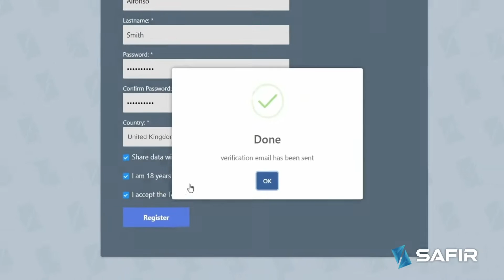Registration and login in Safir & ZeniQ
Welcome at Safir Global, ZeniQ a real System Coin Production and Safir International, an IT and Digital Finance and investment (Fintech)company

*🍅👉ZENIQ TECHNOLOGY PRIVATE LIMITED, DUBAI✍️✍️*

  *self investment and its benefits*

  *Quality with Minting Machine (Cloud Hub) and Prices*

  Below is a list of all the available cloud hubs along with their prices in Euros.

  *ZENIQ HUB* The cost of the main physical device *€1,998* .  (It is a physical mobile tablet device with programmed minting software. It mints coins daily) Buy it and get it delivered at your doorstep.

   *🍅💠These others below have been installed in minting farm by partner company for ZENIQ Technologies*

   *€100* 1/32 machine (Cloud Hub)

   *€ 150* 1/16 machine (Cloud Hub)

   *€ 250* 1/8Machine (Cloud Hub)

   *€450* Machine (Cloud Hub)

   *€800* Machine (Cloud Hub)

   *€1,499* 1 machine (Cloud Hub)

   *€2,950* 2 machines (Cloud Hub)

   *€5,800* 4 machines (Cloud Hub)

   *€11,300* 8 machines (Cloud Hub)

   *€ 22,000* - 16 machines (Cloud Hub)

   *€ 43,500* 32 machines (Cloud Hub)

   *€ 76,000* - 64 machines (Cloud Hub)

   *€168,000* - 128 machines (Cloud Hub)

   *€330,000* - 256 machines (Cloud Hub)

   *special note:*
  1 Complete Minting Machine (CLOUD HUB) costs €1,499 and currently mints from fifty to seventy ZENIQ COIN a day.  It is not stable.  As time goes on, the amount of coins will decrease as the value of the coin increases.  *Take advantage now and get more coins*

  I
  *🍅💠✍️3 types of income if you make a network#*

  I
  Total 69% distribution in the network.

  *🍅✅1) One-way income#✍️*
  *_15 Total 53% Income Distribution in Level._*

  *🍅✅2) Career Bonus#*
  *15 ranks and its rewards*

  *✅Get these ranks to get the rewards below.*

  1) NEW PLUS # BUSINESS START

  2) Starter Rank # Income 15€

  3) Starter Plus # Income 75€

  4) Ruby# income 300€

  5) Double Ruby#Eyes 600€

  6) Sapphire Rank = Income 3000€

  7) Double Sapphire Rank = Income 9000€

  8) Black Sapphire Rank = Income 15000€

  9) Diamond Rank = Income 40,000€

  10) Sapphire Rank = Income 70,000€

  11) Triple Diamond Rank = Income 1,50,000€

  12) White Diamond Rank = Income 300000€

  13) Double White Diamond Rank = Income 500000€

  14) Gold Diamond Rank = Earning 10,000,000€

  15) Double Gold Diamond Rank = Income 25,0000€ *🍅💠Total income of all 15 levels# 15€+75€+300€+600€+3000€+9000€+15000€+40000€+80000€+150000€+300000€+500000€+1000000€+2500000  € = total 4597990€*

  *🥳 (more than 41 crores approx)🥳*

  *🍅✅2) Performance Pool#🍅✍️✍️✍️🤝✍️✍️✍️✍️✍️*
Get Monthly Profit Share from World Sales.

  The performance pool is paid as per your rank and system turnover for 6 months.

  If you achieve a rank, you are regularly rewarded with a performance pool bonus for 6 months.  If you get higher rank you get next higher level pool income for 6 months.

   _*Pool Bonus given below*:_

  *🔥👉Ruby Rank #*
 250€ monthly for 6 months

  *🔥👉Double Ruby #* ``_500€ for 6 months _

  *🔥👉Ruby* #250€ Monthly for 6 months

  *🔥👉SAPHIRE#*
 2500€ monthly for 6 months.

  *🔥👉Double Sapphire#* ``_5000€ monthly for 6 months_

  *🔥👉Black Sapphire#* ``10000€ every month for 6 months``

  *🔥👉Diamond#*
 20,000€ monthly for 6 months

  *🔥👉Double Diamond#*
 27,500€ monthly for 6 months

  *🔥👉Triple Diamond#* ``37,500€ Monthly for 6 Months

  *🔥👉white diamond#*
 56,250€ monthly for 6 months

  *🔥👉Double White Diamond#* ``_75,000€ Monthly 6 Months_
 By
  *🔥👉Gold Diamond#*
 100000€ monthly for 6 months

  *🔥👉Double Gold Diamond#* ``_1,25,000€ Monthly for 6 month